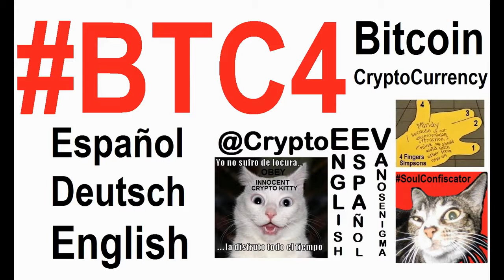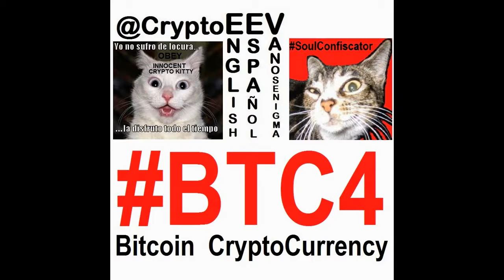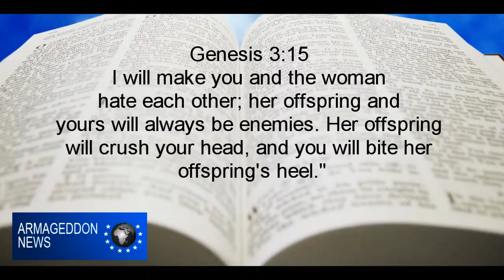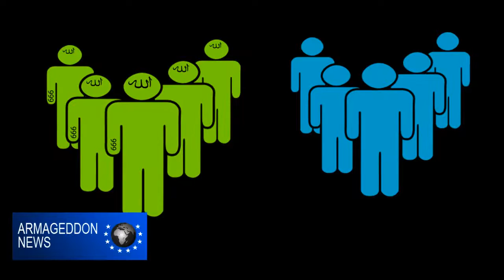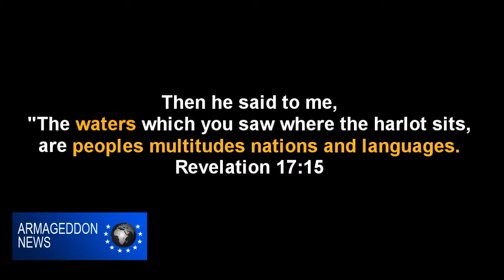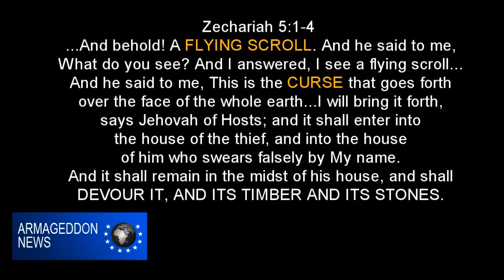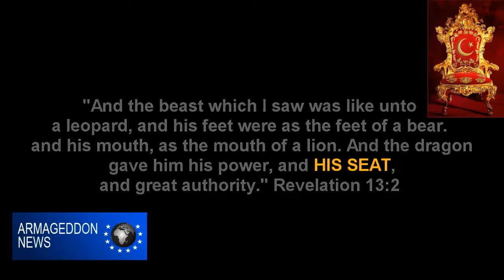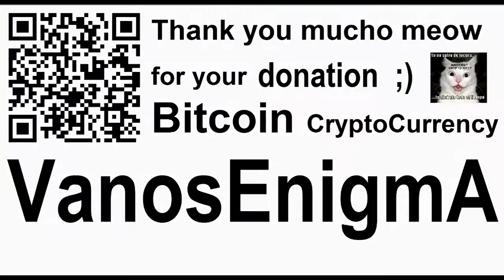VideoMix 008 Mark Of The Beast 666 Comedy Creepy Mystery BTC4 Bitcoin P2P Andreas Antonopoulos Sex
Andreas does NOT know so much about Bitcoin, he looks up and just reads it from the Ceiling, you see? ;)
The most strange thing about the German Language:
If you pronounce 666 it sounds like SEX SEX SEX ;)